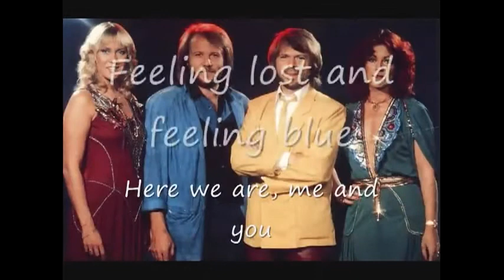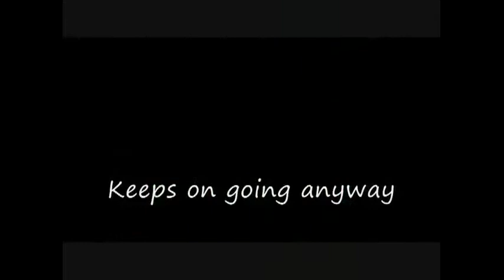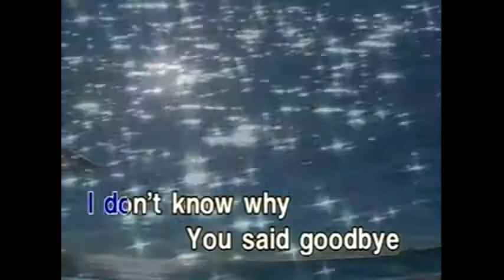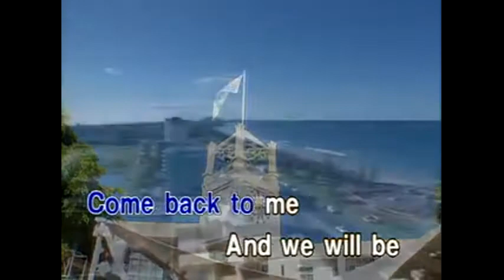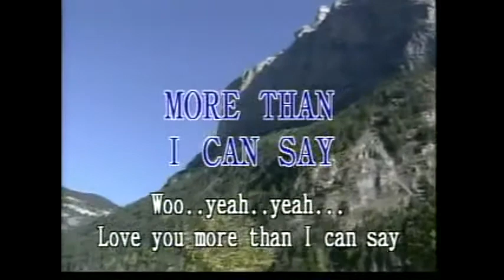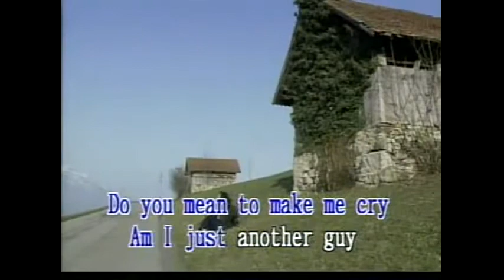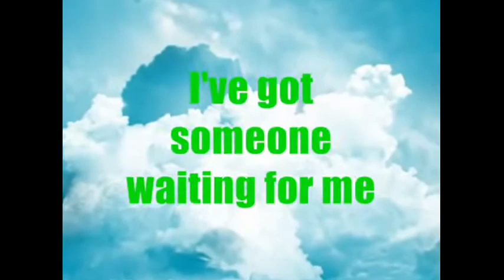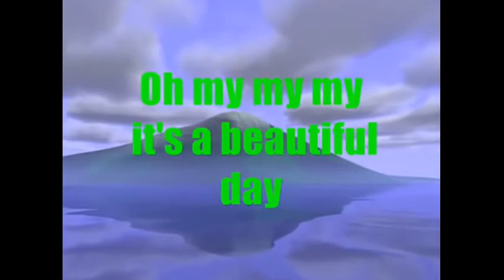The Best Lyric Songs Part 1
Sometimes, I wish you'd pay
more attention to my favorite
songs because the lyrics sing
words i'm too scared to say.